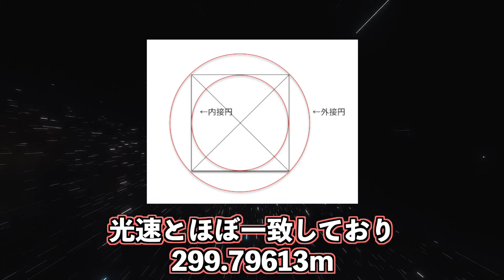絶対に暴いてはいけない世界の謎。天才学者が明かしたピラミッドが作られた本当の目的とは？【都市伝説】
スポンサー様/広告主様募集中!
動画内に広告を出して御社のサービスや商品を紹介してみませんか?
チャンネル運営費確保の一環として、有料動画広告の掲載を行っています。
個人の方も大歓迎です。